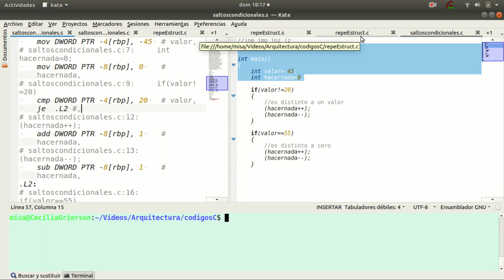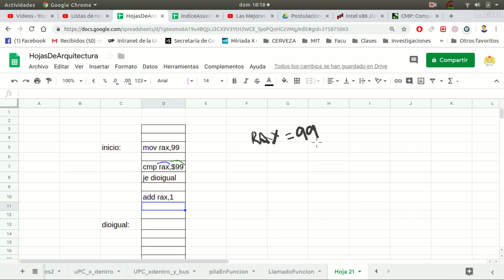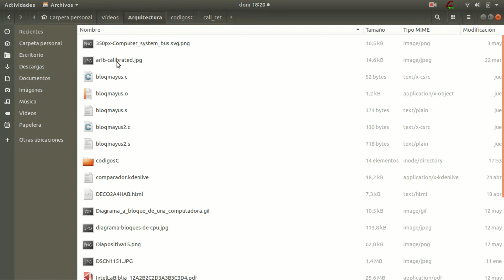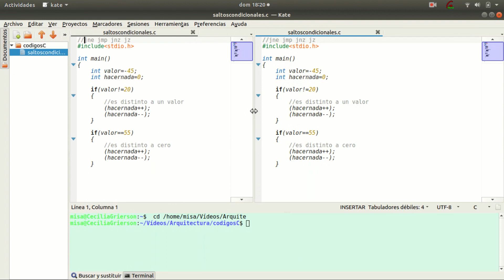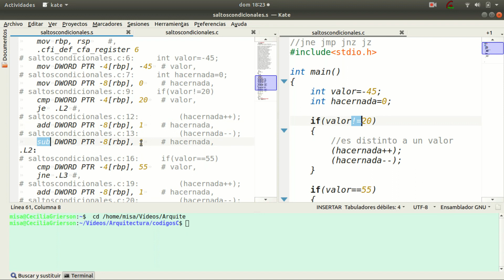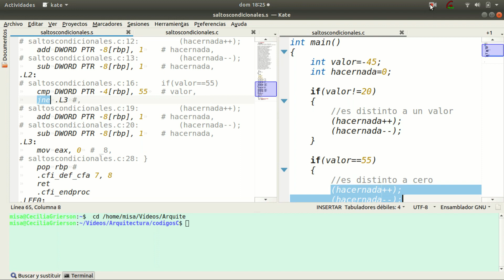Microprocesador X86 IA32 AMD64 instrucciones salto condicional je jne jz jnz 8 español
Si te ayudó a reparar , aprender, o te inspiró a construir algo, podes ayudar con una pequeña colaboración.